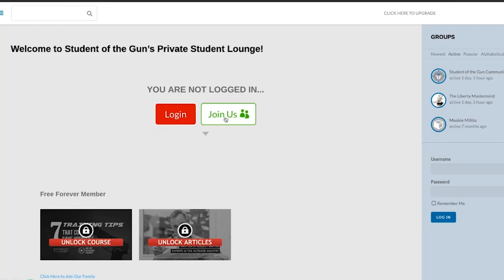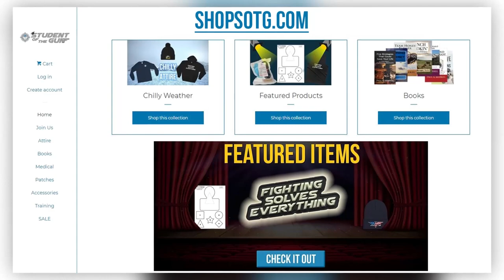Disarmed by Lies & Uvalde PD Lawyers Up | SOTG 1143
The cowardice, ineptitude, and potential corruption exhibited by the agents of the state in Uvalde, Texas is so embarrassing and damning that they have lawyered up in an attempt to keep the peasants from finding out just how bad the real story of their failure is.

During our Duracoat Finished Firearm segment, Professor Paul will consider garage sale guns, the good, the bad, and the ugly. For our Brownells Bullet Points, we talk about in stock items that you might want to pick up before they are gone.

Also, does your granny have a gat? A 90 year old woman in Tennessee was attacked by a bear while she sat on her front porch. Is there a good solution for arming our grandmas? We will consider that topic during our SOTG Homeroom from CrossBreed Holsters.